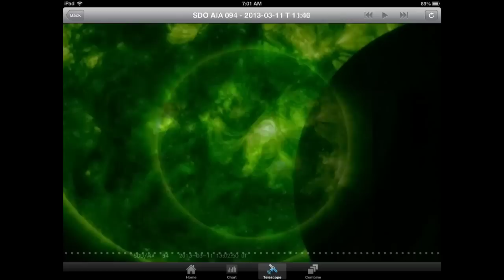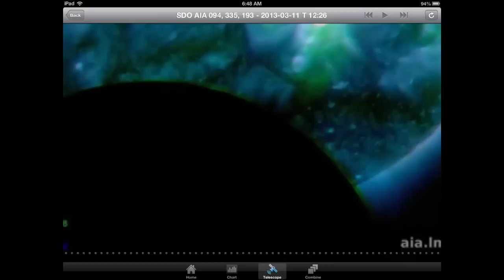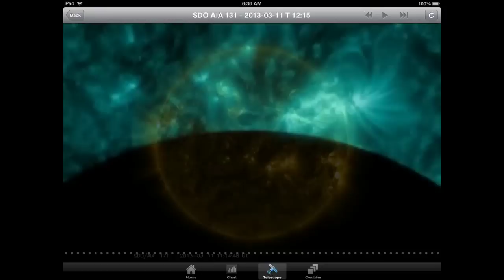Unexplained covers the Sun WTF very weird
Very strange event...I am still trying to piece this together for some type of understanding. I can tell that it is not an attempt to block something by NASA because as you will see at certain times since the object is in front of the sun you will see it reflect light back upon the sun,and by doing so it literally changes the suns color briefly. (Visual Spectrum) But sadly at this point, that is all I know. I am going to be very busy today dissecting this and trying to make sense of this event that took place today. And as always if I find out...y'all will be the 2nd to know. Happy Monday...now stop watching this and get back to work HAHA